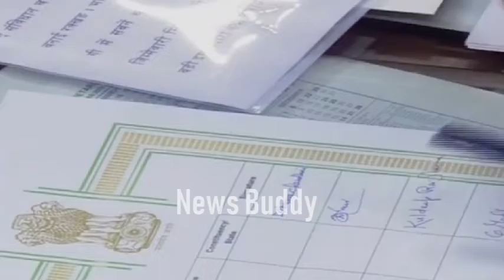K Ram Mohan Naidu Oath Taking in Hindi Modi Reaction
Welcome to the Official YouTube channel of NEWS BUDDY. Catch all the latest News, Tollywood Gossips, Telugu Movie updates, Political News. NEWS BUDDY brings you all the exclusive and Latest Gossips of your Favorite actors, Unknown Facts, Rare Videos & photos collection, Tollywood Updates, Movie reviews, Gossips, Trailers, Latest Video Songs etc.

Stay updated with NEWS BUDDY For all you need.